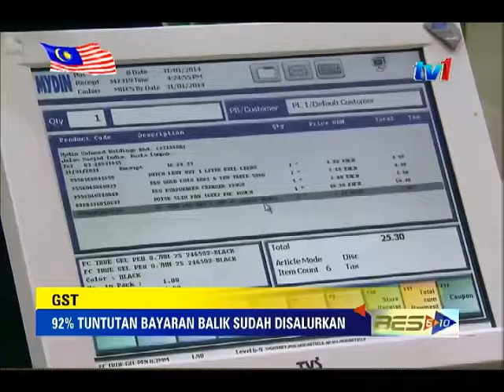BES 5-10 5 PM [17 OGOS 2015]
1. INDONESIA CRASH : Serpihan pesawat penumpang Indonesia yang membawa 54 orang yang hilang dari radar  di temui di kawasan pergunungan di Wilayah Bape, Papua.
2. INDONESIA PLANE CRASH  : Sementara, Ketua Agensi Mencari dan Menyelamat, Bambang Soelistyo memberitahu sebuah pesawat sudah di hantar ke lokasi kejadian bagi membuat pemeriksaan berhubung penemuan itu.
3. PLANES COLLIDE  : Empat orang terbunuh apabila dua pesawat ringan berlanggar ketika melakukan penerbangan berhampiran Lapangan Terbang San Diego, California.
4. WILDFIRE FOREST : Juga di California. Pasukan bomba terpaksa berhadapan dengan kebakaran hutan di Castaic dengan suhu panas mencapai 3 angka.
5. BEKALAN AIR SELANGOR- Rakyat Selangor berkemungkinan menanggung kenaikan tarif air pada masa akan datang setelah perjanjian utama penstrukturan industri air negeri itu dimuktamadkan termasuk pengambilalihan syarikat-syarikat konsesi.
6. GST : Jabatan Kastam telah menyalurkan 92 peratus tuntutan bayaran balik Cukai Barang dan Perkhidmatan GST kepada peniaga berdaftar.